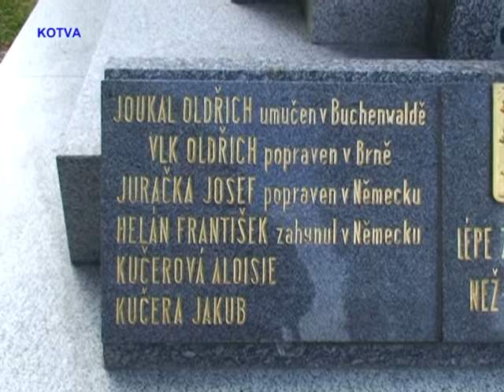Pokládání květin k pomníkům Osvobození v Kuřimi a Mor.Knínicích.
Představitelé samospráv, společenských organizací a veřejnosti k osvobození pokládali k pomníkům obětí květiny a zpívali hymnu.